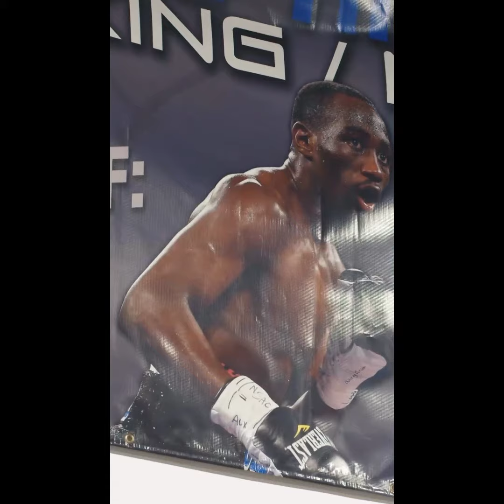CANELO ALVAREZ TELLS CRAWFORD NO PAYDAY !! WHATS NEXT ?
Canelo Alvarez has just gave his final answer on a future fight with Canelo Alverez & Now Terence Crawford has to change plans an why he'll be retiring sooner than later without his mega payday...